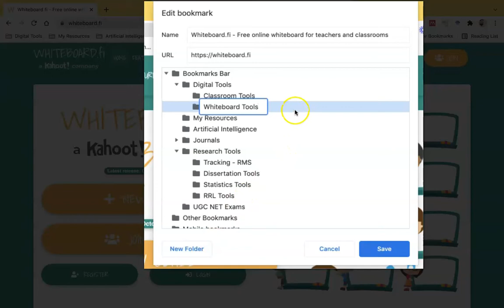Bookmarking Tips - Part 4 (How to Create a Bookmark Folder in Google Chrome?)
Create a Bookmark Folders in Google Chrome

This video is a self-explanatory tutorial on how to create a bookmark folder in Google Chrome. The following are the steps for creating a folder:
1. On your computer, open Chrome.
2. Go to the site you want to visit again in the future.
3. To the right of the address bar, click Star Bookmark on this page.
4. Click a more option in the popup menu
5. Click the new folder and rename the new folder
6. Finally click the save button